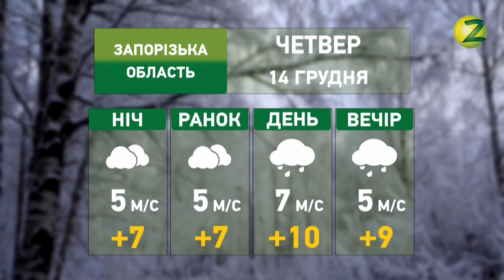Акценти дня - 13.12.2017